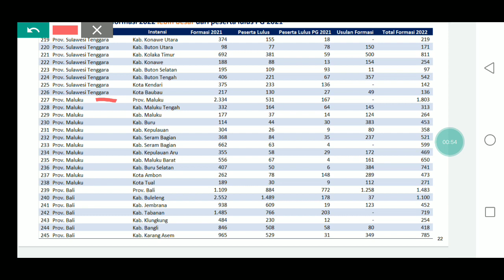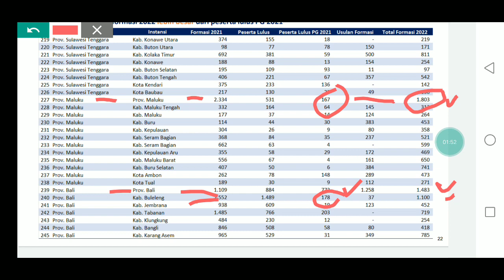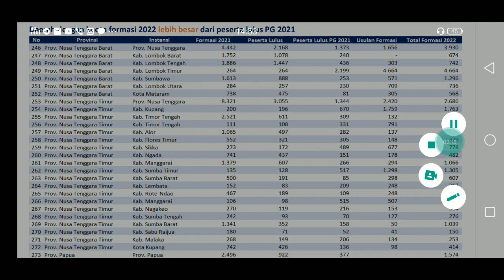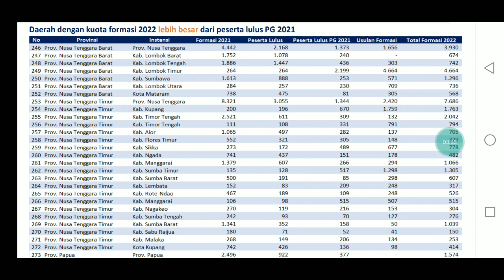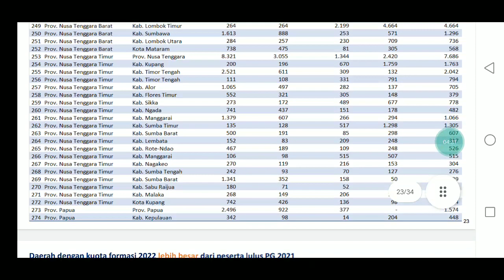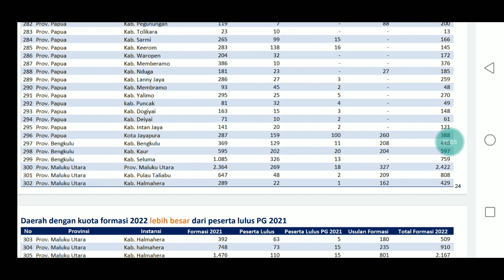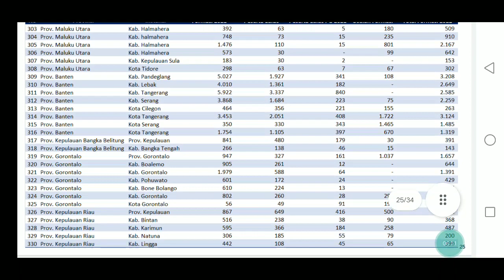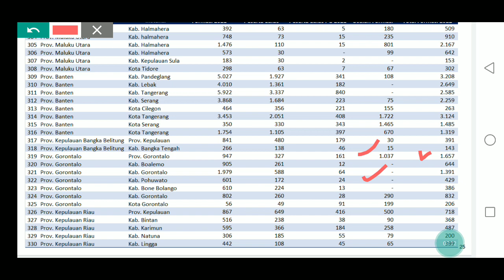PART 4 !! CEK DAERAH / INSTANSI KUOTA FORMASI PPPK GURU 2022 DI ATAS 1000 KUOTA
PART 3 !! CEK DAERAH / INSTANSI KUOTA FORMASI PPPK GURU 2022 DI ATAS 1000 KUOTA